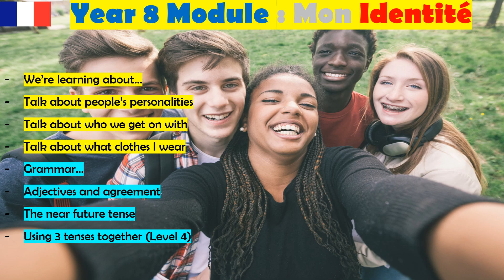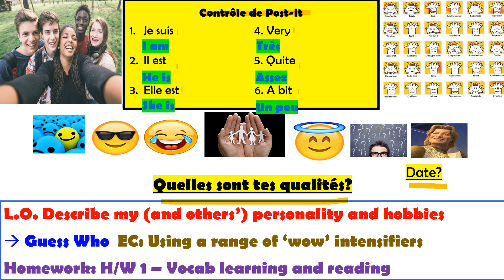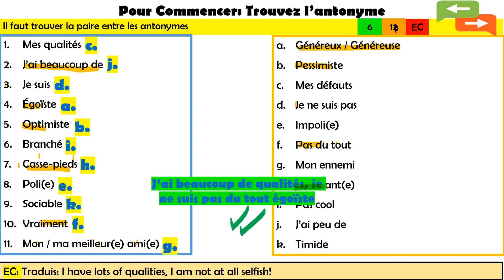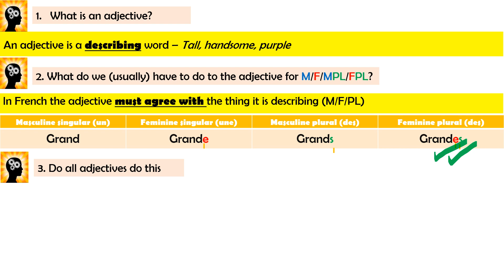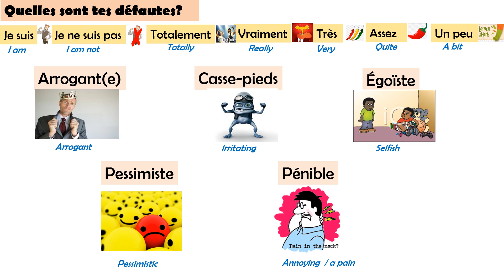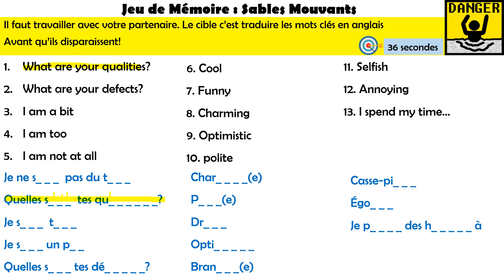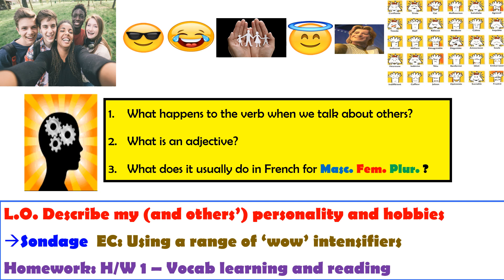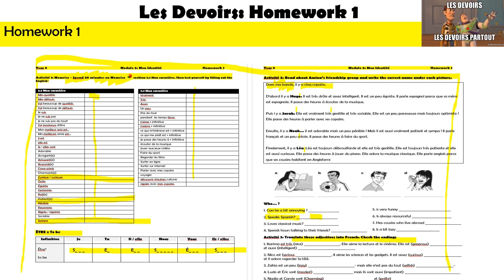Lesson 17 MonCaractere Input